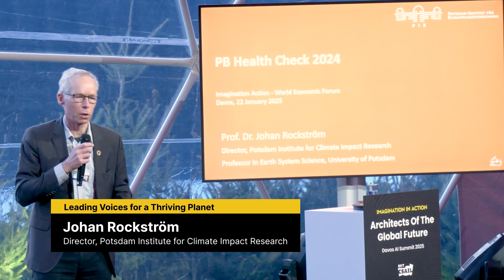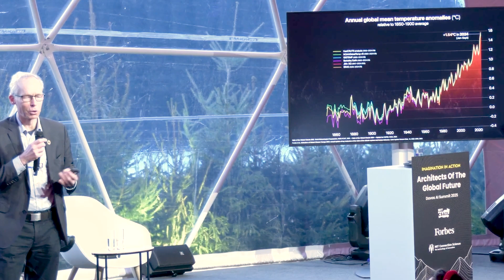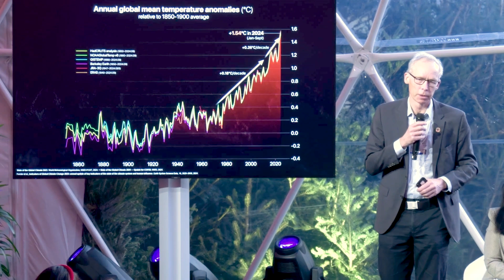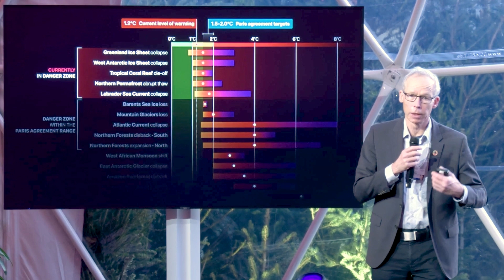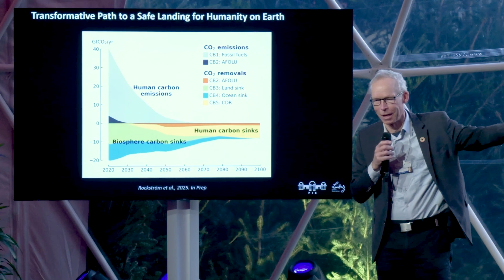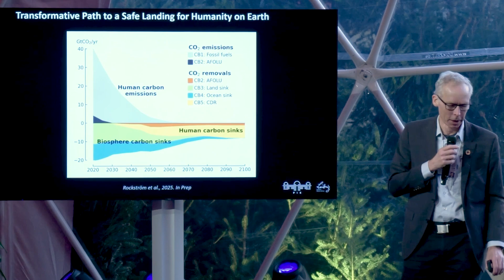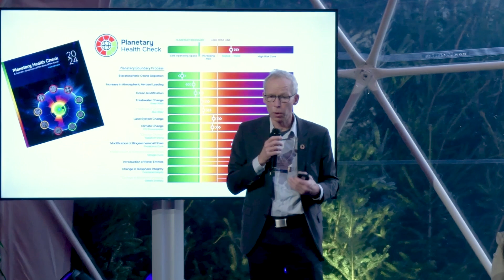Earth on the Edge: Johan Rockström’s Call to Action for Planetary Resilience | IIA Davos 2025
At Davos 2025, climate scientist Johan Rockström delivers a sobering diagnosis of our planet's health, revealing that six of the nine essential planetary boundaries have been breached. Drawing on over three decades of research, he warns that immediate global action is required to restore Earth's resilience and prevent irreversible damage. Rockström outlines actionable strategies and urges policymakers, businesses, and individuals to collaborate in transforming our current trajectory. This presentation is a vital wake-up call for anyone committed to confronting the urgent environmental challenges of our time.